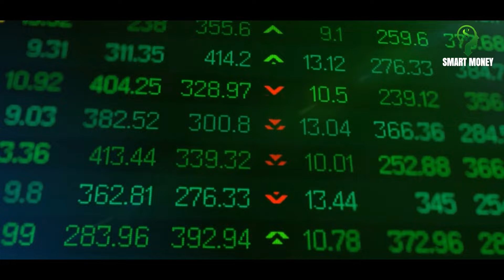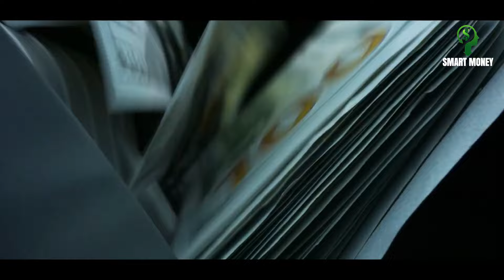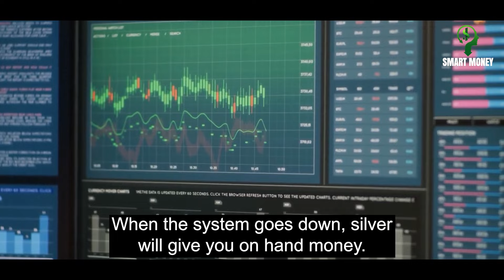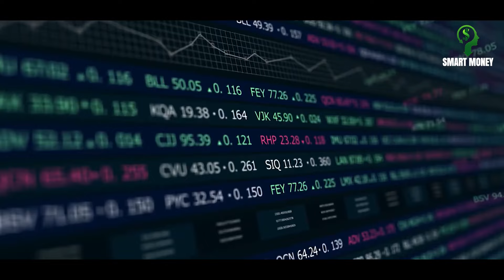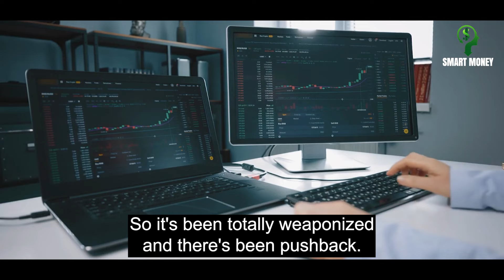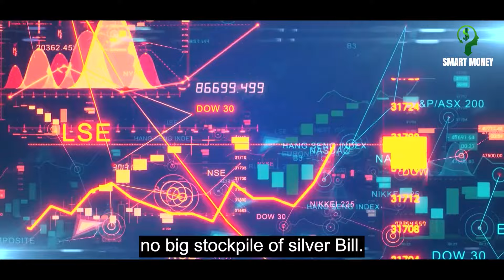Huge Changes Are Coming To Gold Silver - Bill Holter | Silver Gold Prices Forecast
In this video, Bill Holter dives deep into the ongoing manipulation of silver and its implications for the global economy. With silver's total global production valued at just $20 billion, it's a small and easily controlled market. Holter explains how silver has been suppressed for decades to protect the dollar, arguing that if silver prices were allowed to surge, gold would follow, signaling a significant shift in the financial system.

He also discusses the alarming trends in silver inventories, with Shanghai's stockpile dropping below 1,000 tons—the lowest in recent memory. As industrial demand continues to rise, the silver market faces a severe structural deficit, with production shortfalls projected to nearly double by the end of 2024.

Holter further explores the broader economic landscape, touching on the weaponization of the U.S. dollar and the potential consequences of global financial instability. He shares his thoughts on the recent collapse of Japan's market, viewing it as a warning sign of an impending global margin call.

Join us as we uncover the crucial role of precious metals in safeguarding against economic turmoil and the potential fallout for the dollar system.